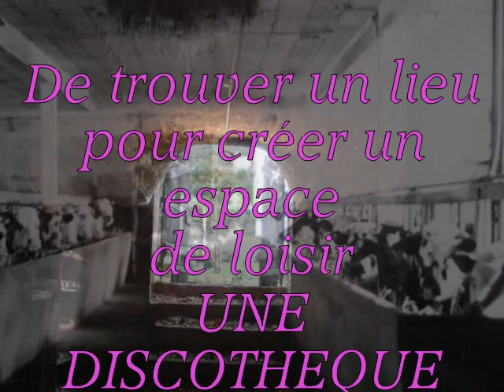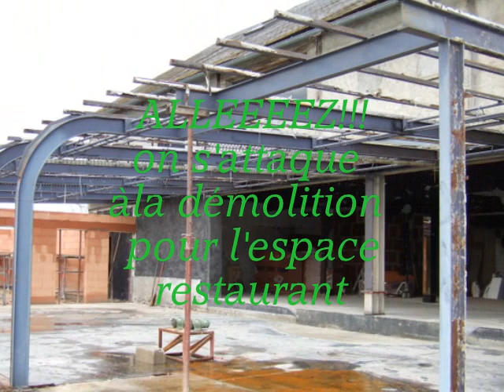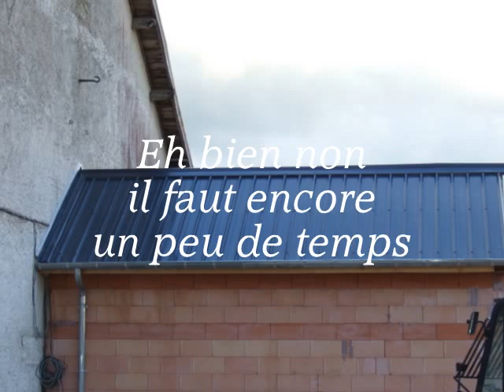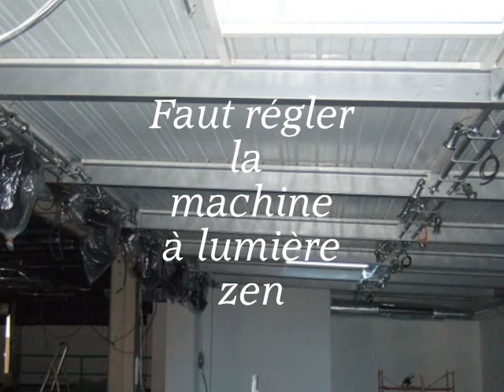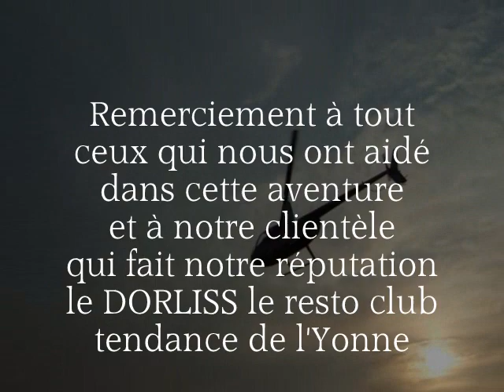un rêve une discotheque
création du DORLISS